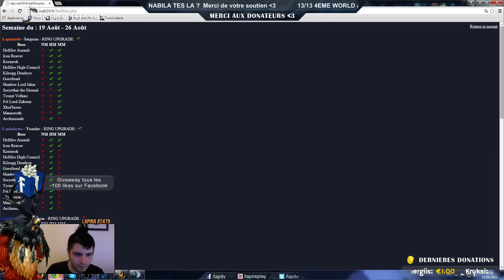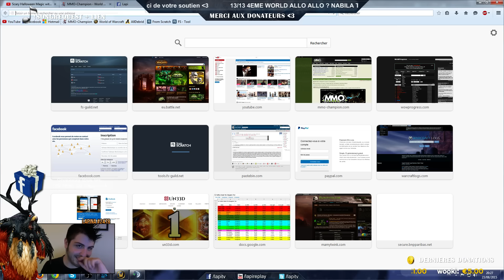Cari VS mes cheveux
J'avais dit que je le ferais... c'est fait !
Top 5 World sur la Citadelle = perte de mes cheveux !
J'espère que vous êtes fiers !